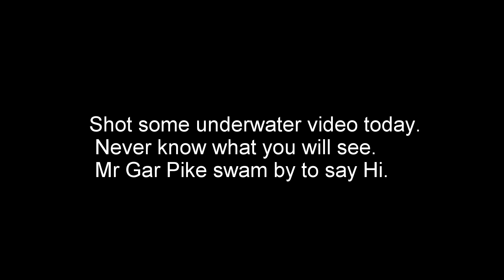5 11 23 Union lake. Had a visitor swim by.